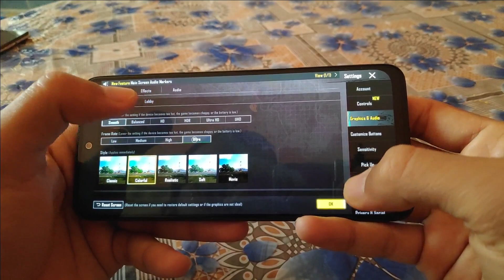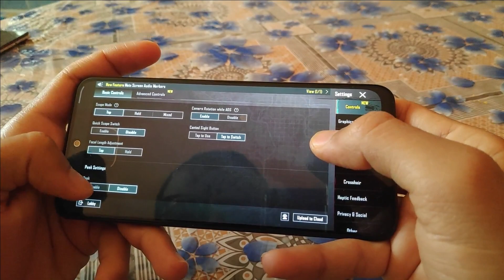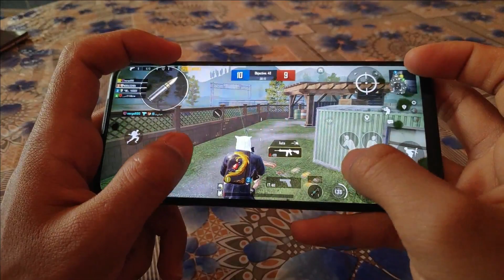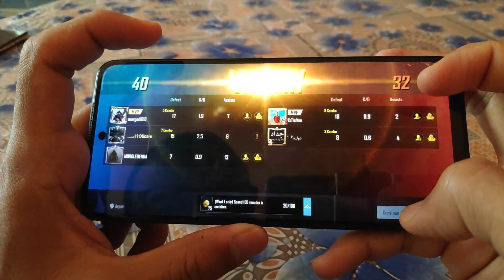Unboxing Xiaomi Poco M4 Pro PUBG MOBILE NEW 2.5 Handcam + Gyro with 60 FPS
Xiaomi Poco M4 Pro - 64 GB Storage, 4 GB Ram
Gaming Test - Pubg, Handcam + Gyro + 60 FPS

Pubg Mobile -

My Claw - 4 Finger

Please comment on my videos if you have any suggestion on my channel